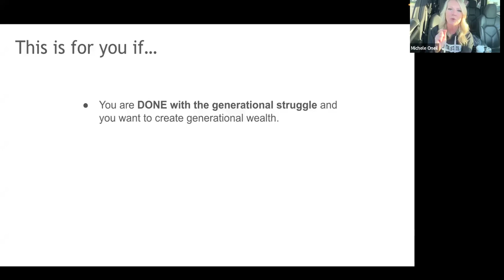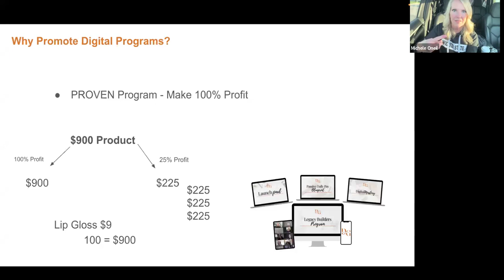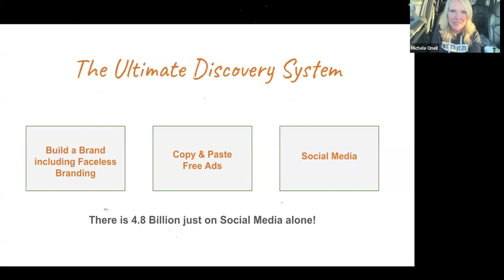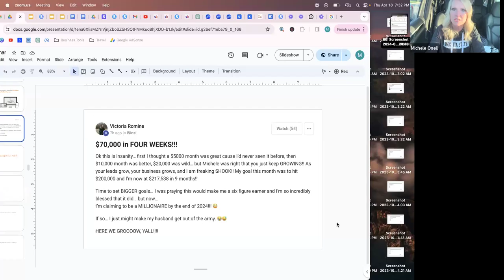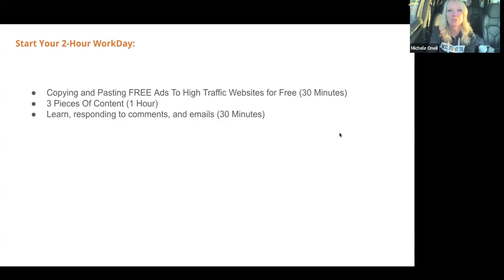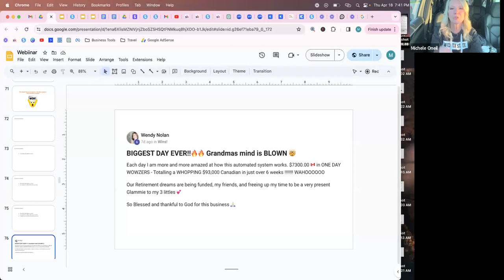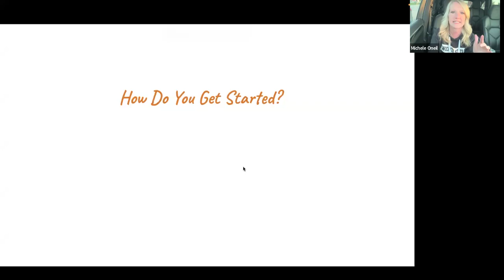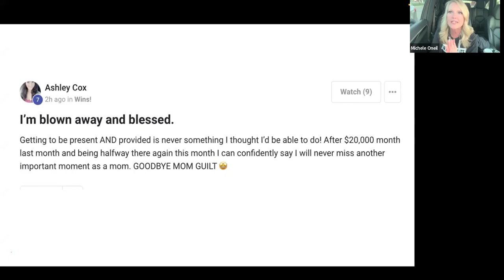Autopilot Earnings: Make 100% Profit w/ a 2Hour Workday -The 5 Step Process to Success!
Autopilot Earnings: Make 100% Profit with Just 2 Hours a Day - The 5-Step System to Online Business Success" here is your step by step to building a profitable online business that runs on autopilot.

Say goodbye to endless workdays and hello to more income, more freedom, and the lifestyle you've always dreamed of.

🔑 What You'll Discover:

- The 5-step system that sets your online business on the path to autopilot success.
- Insider strategies to achieve 100% profit from your online endeavors with just two hours of work a day.
- Real-life examples and actionable tips that you can implement immediately to start seeing results.
- How to scale your business efficiently without sacrificing your personal time or freedom.

🌟 Who This Is For:

- Entrepreneurs eager to optimize their online business for maximum profit with minimal daily input.
- Anyone looking to escape the 9-5 grind and achieve true financial independence.
- Individuals seeking a proven, straightforward path to success in the online business world.

Don't miss this opportunity to transform your approach to online business. The time to act is now - watch the replay to take the first step towards a more profitable and liberated future.

Remember, the future of your business and your personal freedom is in your hands. "Autopilot Earnings" isn't just a webinar; it's a gateway to the life you deserve.